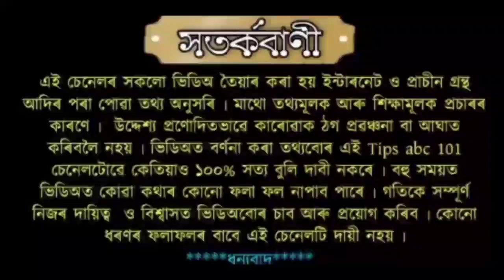অম্বুবাচী সময়চোৱাত দান কৰক এই এবিধ ফল হ'ব কোটিপতি ।।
অম্বুবাচী সময়চোৱাত দান কৰক এই এটা সামান্য বস্তু শীঘ্ৰেই হৈ উঠিব ধনৱান।।assameseastrology